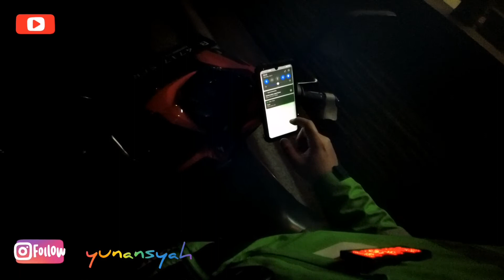Mari bergejolak ber Go-Ride ria... #180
awal bulan Juli ini mulai banyak yg pesen goride semoga keadaan makin membaik